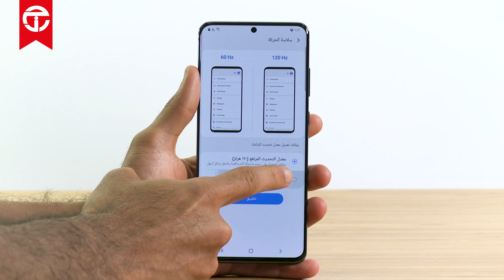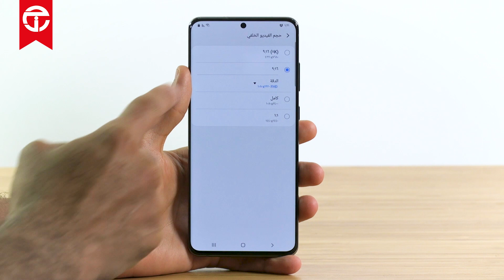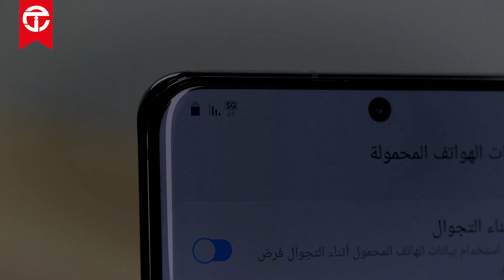Samsung Galaxy S20 ultra استخدامات سامسونج جالاكسي